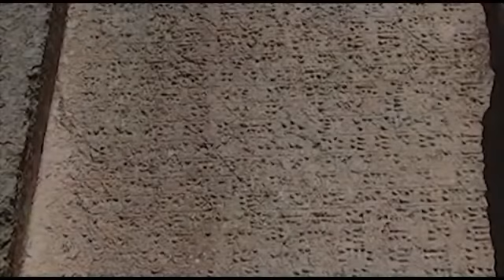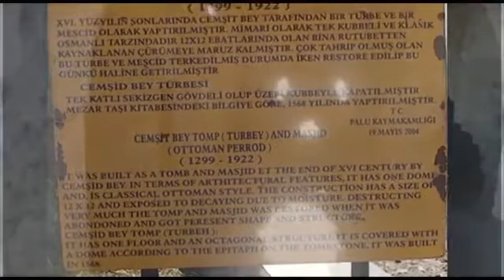PALU,PALU BELGESELİ,PALU TARİHİ, PALU TANITIMI,ROMANAPOLİS,ŞEBETERİA,ASMOSATA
palu tarihi ve palunun kültürü